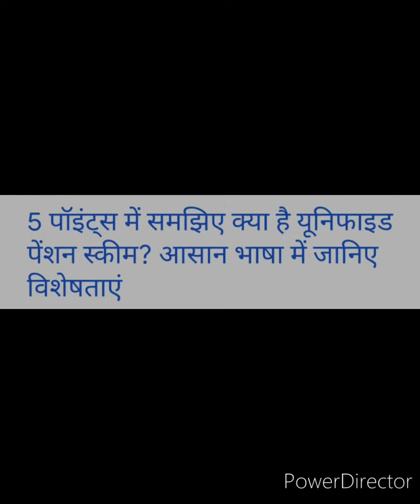GOVT APPROVES UNIFIED PENSION SCHEME FOR CENTRAL EMPLOYEES-FULL PENSION AFTER 25 YEARS